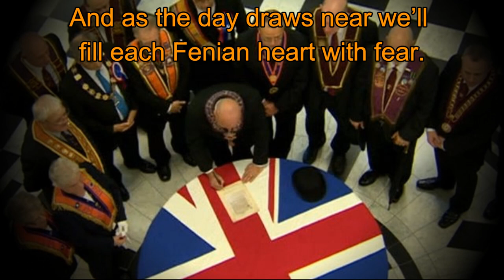Come Out, Ye Black and Tans（出て来い、英軍の連中よ！） オレンジ結社版（Bold Orange Heroes Of Comber）原文歌詞付き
原曲はアイルランドの反英歌として有名なCome Out, Ye Black and Tansですが、このオレンジ結社というのはアイルランド北部に拠点を置く国際的なプロテスタントの友愛団体です。カトリック教徒の多いアイルランド議会党によってイギリスのプロテスタントとの繋がりを失うことを恐れてアルスター義勇軍を結成するなどしており、アイルランド南北分断に大きくかかわってくる組織でした。

歌詞の内容は良く分からなかったのでアルスター義勇軍、ランペグドラム、アルスター盟約をテーマにしてみました。

原文歌詞
1.
As we march up and down on the road to Portadown,
Our drums they will blatter like the thunder.
And as the day draws near we’ll fill each Fenian heart with fear.
We’re the bold Orange heroes of Comber.

In Dublin there's a man and he says he has a plan.
He has ten thousand men or more they say.
But then we need not mind for they’re all half lame and blind.

*(Repeat)

2.
In Comber there’s a man; like his name he is headstrong.
He lives on the outskirts of Comber.
He says the day will come he’ll stick his foot through our big drum.

*(Repeat)

3
Then up comes the Pope, with a shovel up his coat.
And he says, “Boys go no farther.
We’ll tighten up a rope and we’ll stretch King Billy’s throat
And he’ll never never cross the Boyne water.”

*(Repeat)